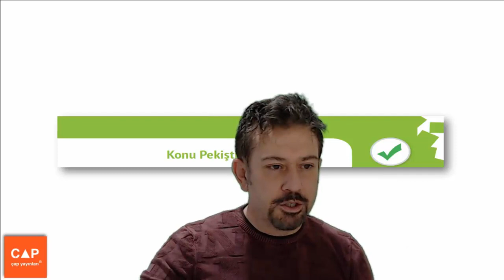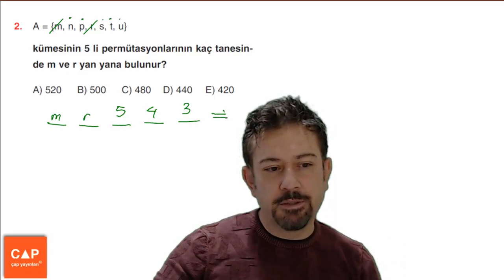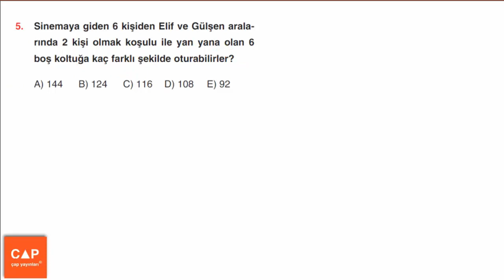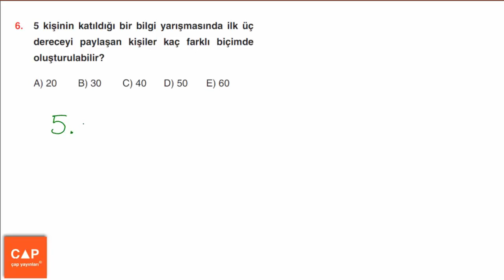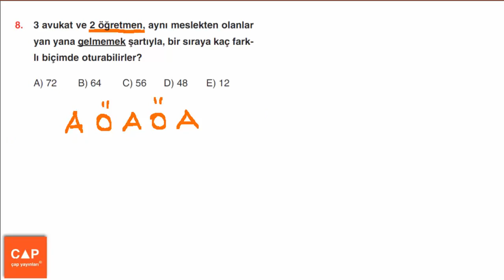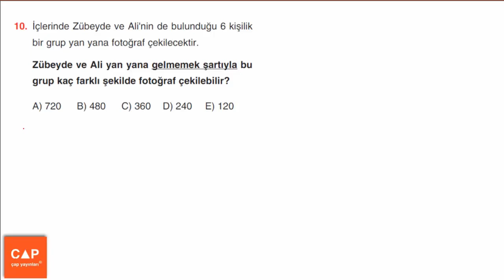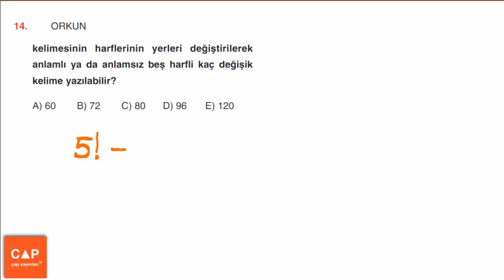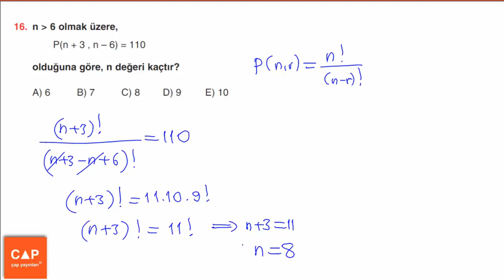Çap Yayınları Permütasyon-Kombinasyon Konu Anlatımlı Soru Çözümleri - Sayfa 23-24